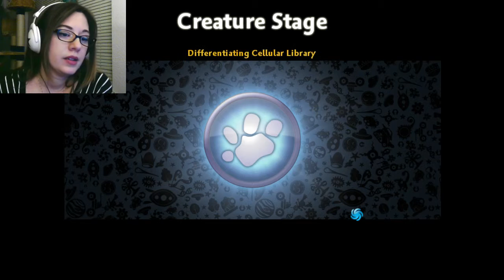Spore #2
Spore for the PC. Ermagherd, Derpy evolved into Derpysaurus!